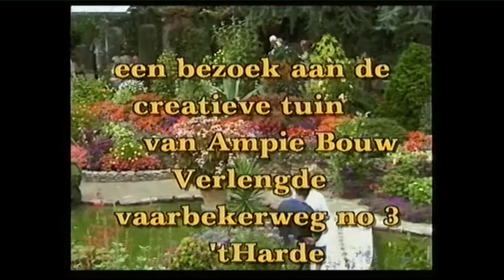Tuin van ampie bouw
Opnames A.C.Vermeulen
voiceover N. v.Bruggen